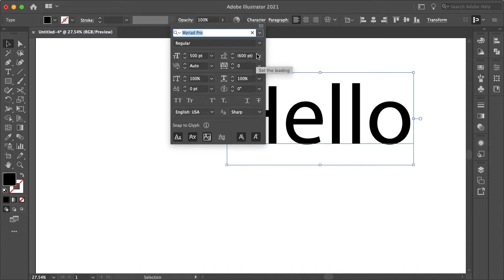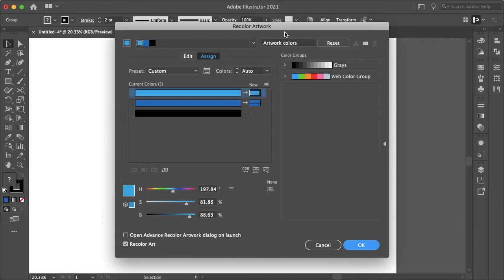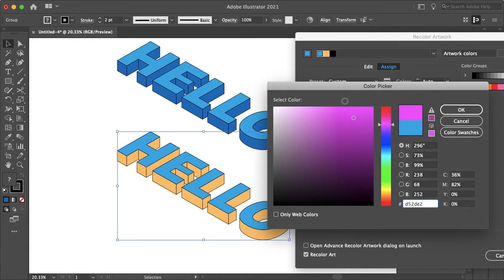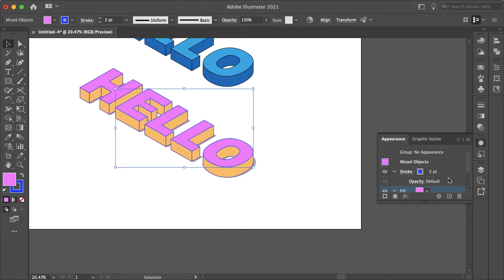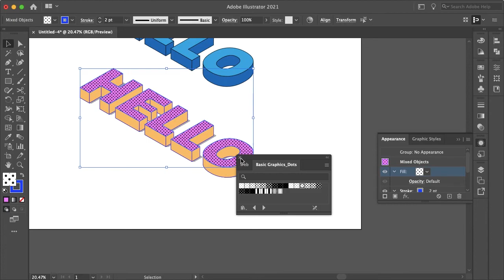Create and Color Isometric Text in Illustrator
A quick and easy way to create minimalistic isometric text in Adobe Illustrator. In this tutorial, we will go over how to make simplistic 3D text, add shadows, and change the colour quickly with the recolour artwork option.

Timestamps:
0:00 - Insert Text
0:23 - Extrude & Bevel
0:43 - Expand Appearance
0:48 - Add Stroke
1:01 - Add Shading
1:27 - Recolour Artwork
2:19 - Add Shadows
3:27 - Add Texture